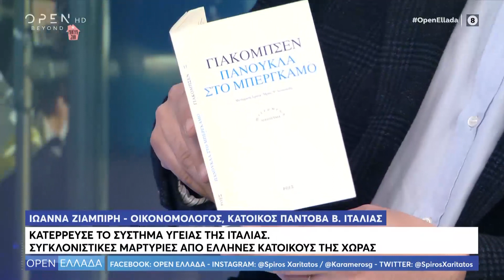Μπέργκαμο: 16.220 θετικοί στον ιό και 1640 νεκροί - Open Ελλάδα 18/3/2020 | OPEN TV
Η Ιωάννα Ζιαμπίρη, κάτοικος Πάντοβα, μιλάει στην εκπομπή για την τραγική κατάσταση που επικρατεί στην πόλη της βόρειας Ιταλίας με τα κρούσματα του κορωνοϊού.